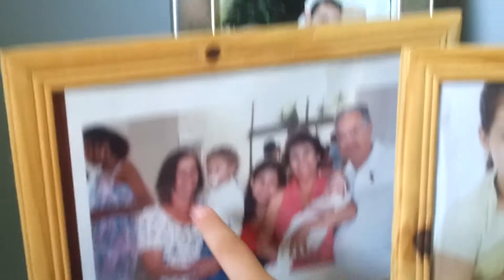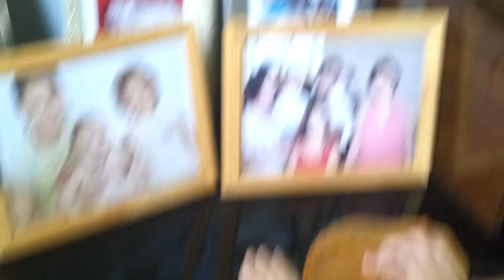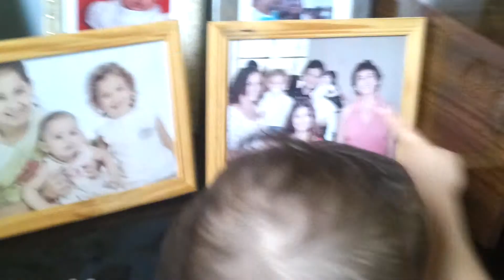Bella e as fotos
Só pra tentar alegrar um pouquinho vcs Carol, Alde e Alê.